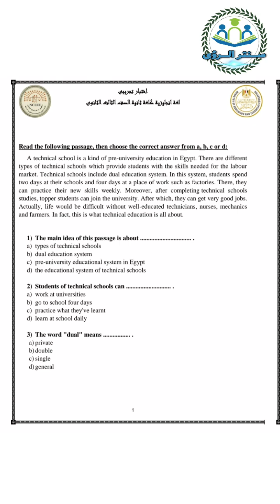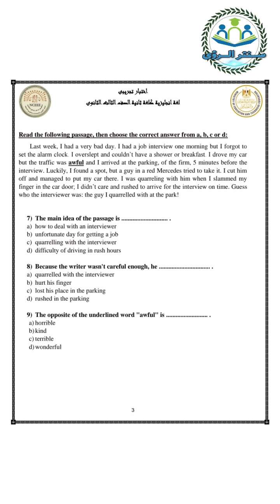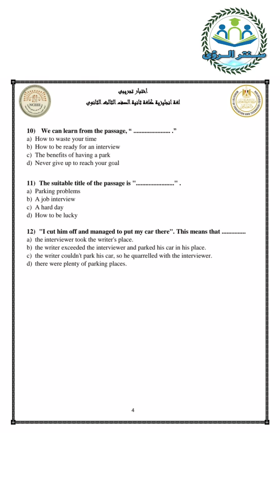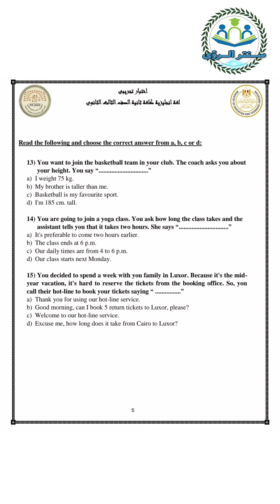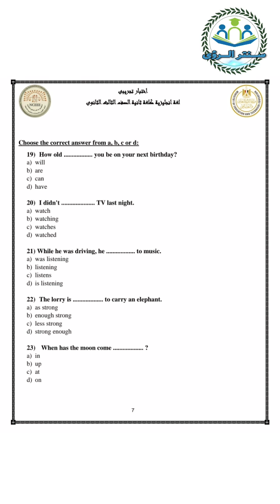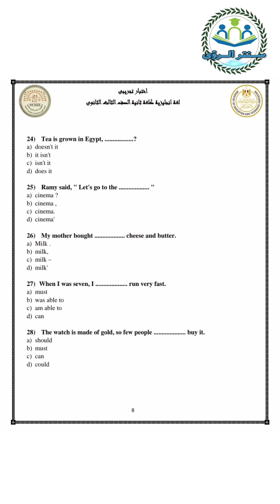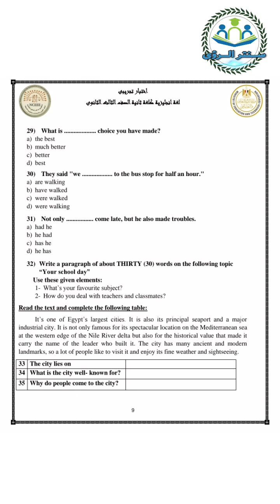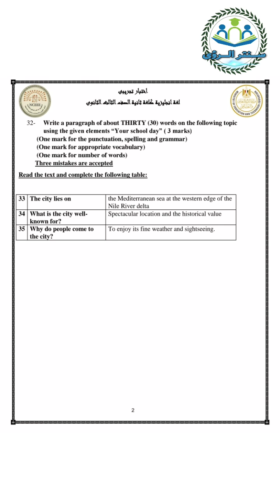نماذج امتحانات الوزارة الاسترشادية بالإجابات | لغة انجليزية لغة اجنبية ثانية | ثانوية عامة 2023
نماذج امتحانات الوزارة الاسترشادية بالإجابات مادة اللغة الانجليزية (لغة اجنبية ثانية ) امتحانات ثانوية عامة 2023 .